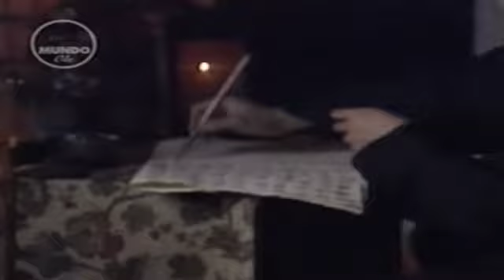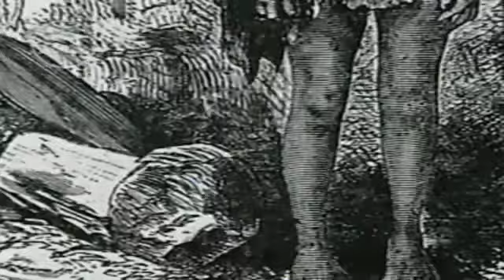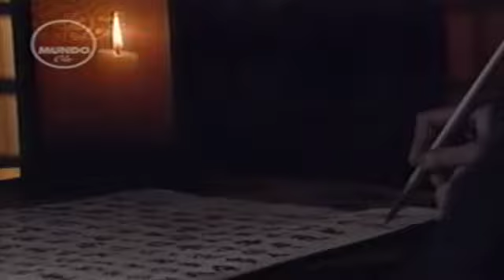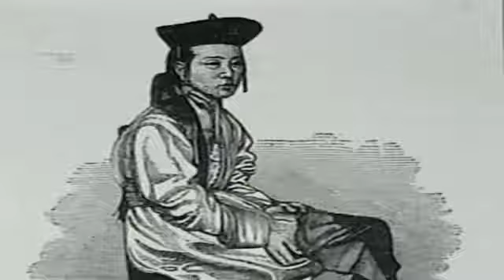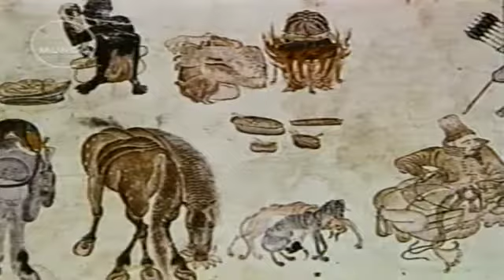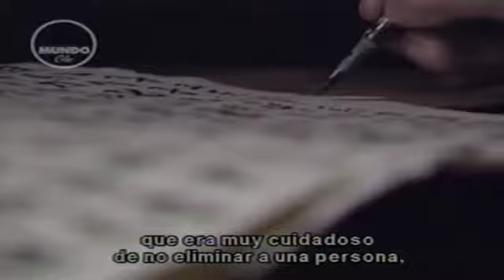Biografía Genghis Khan